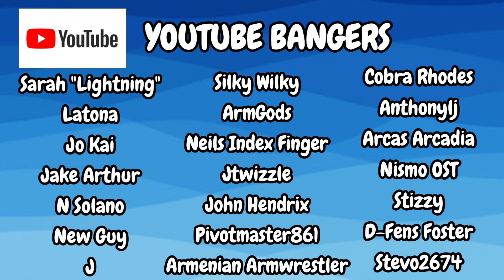Top 9 Armwrestlers In The World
CODEWORD: BANG = 15%+ discount (plus I get a kickback)💊💊